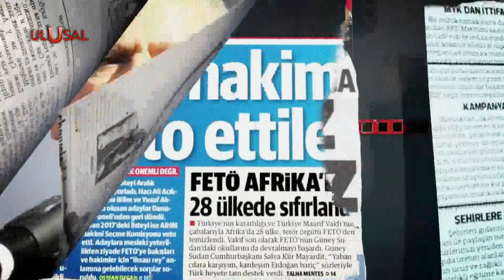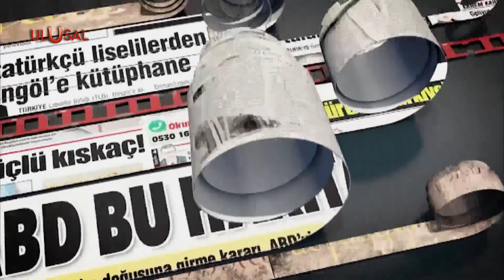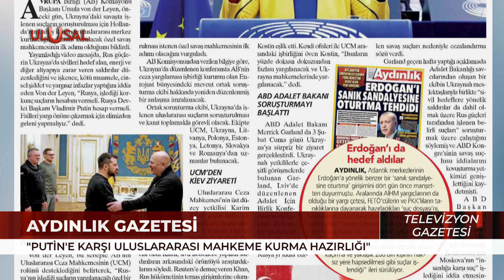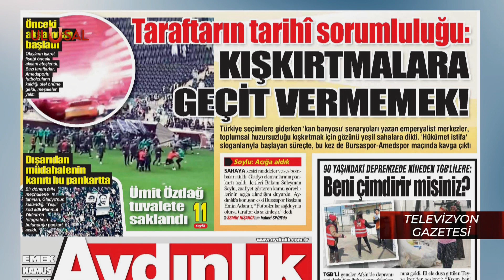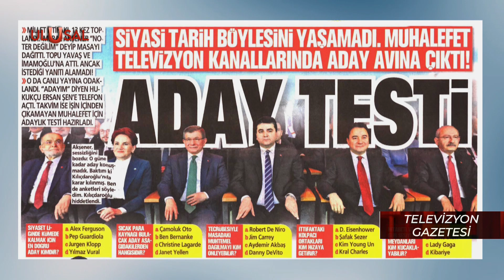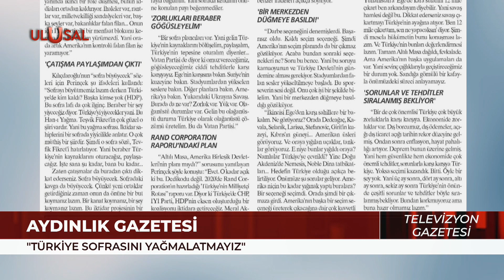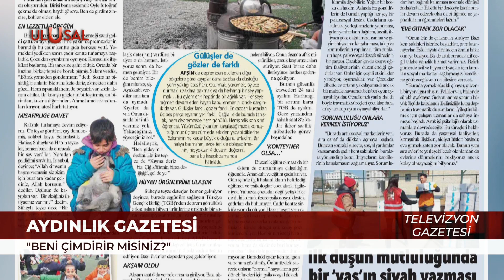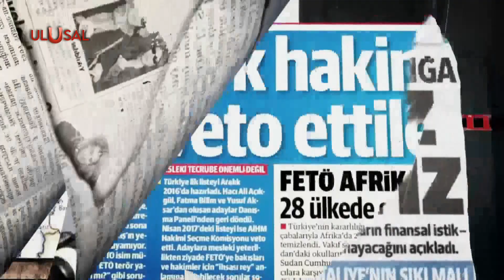Televizyon Gazetesi - 6 Mart 2023 - Halil Nebiler - Ulusal Kanal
Halil Nebiler, öne çıkan gazete başlıklarını paylaştı. Türkiye'nin ve dünyanın gündemini kendine has üslubuyla yorumladı.

HAA-323